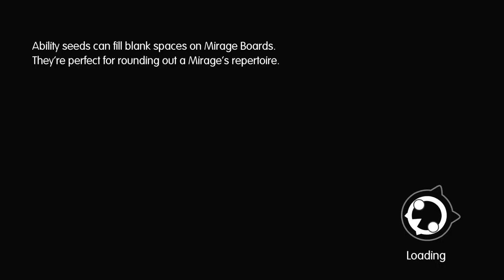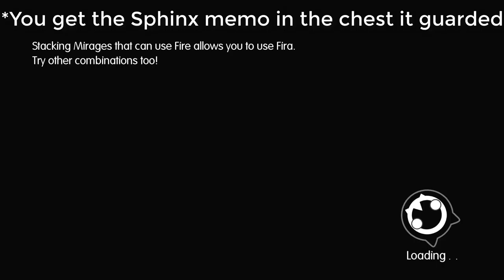Let's Play World of Final Fantasy part 39: Left Right Left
Desert level in a nutshell.